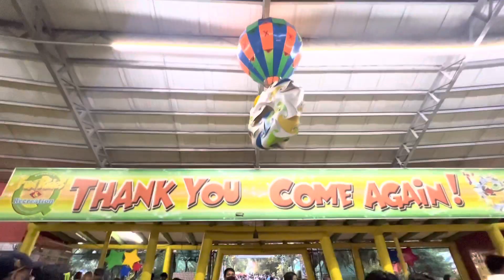family time:burnham park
during our vacation, nag burnham park kami ng mga bata:

zaneblissch